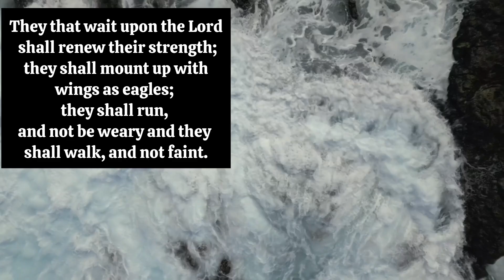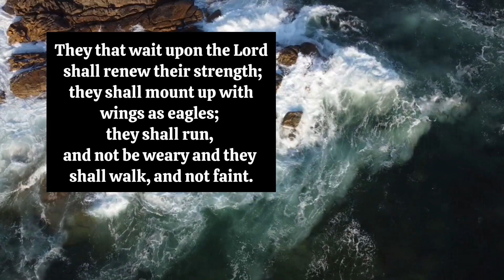Hold on to these 7 verses... #bible